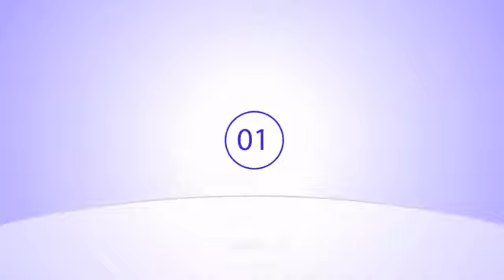Vatican Secretary Of State In Cameroon: Any Hope For A Turn Around In Anglophone Crisis?